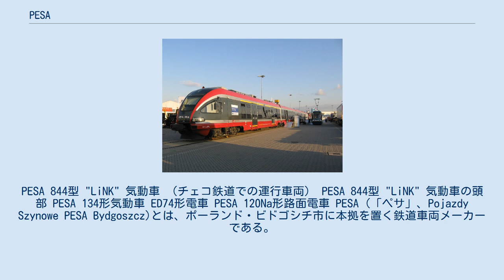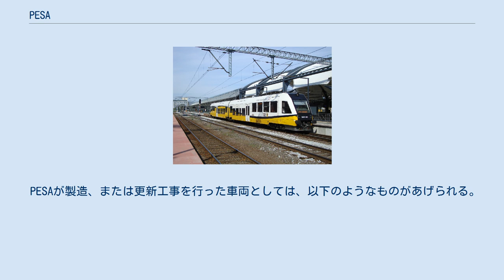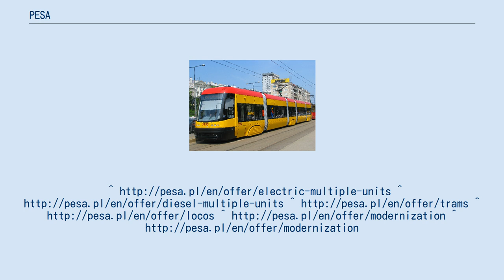PESA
PESA 844型 "LiNK" 気動車 （チェコ鉄道での運行車両） PESA 844型 "LiNK" 気動車の頭部 PESA 134形気動車 ED74形電車 PESA 120Na形路面電車 PESA (「ペサ」、Pojazdy Szynowe PESA Bydgoszcz)とは、ポーランド・ビドゴシチ市に本拠を置く鉄道車両メーカーである。
1851年創業でポーランド最古の鉄道車両メーカーであり、ポーランドをはじめとしてドイツ、イタリア、リトアニア、ハンガリー、チェコといったヨーロッパの数々の国に車両を納入している。
3500人という雇用者数は、事業所としてはビドゴシチ市で第3位。
 PESAはドイツでは以前より地方鉄道に車両を納入してきたが、2012年9月にはドイツ鉄道との間で470両もの車両（PESA 844型 "LiNK" 気動車）納入契約を締結した。
ジーメンスやボンバルディアといった世界最大手の車両メーカーが納期遅れや品質問題を頻発させているなか、堅実な実績を誇るPESAのドイツ市場への本格的参入は、良好なポーランド・ドイツ関係を示す歴史的な契約であるとして国内外で注目されている。
 PESAが製造、または更新工事を行った車両としては、以下のようなものがあげられる。